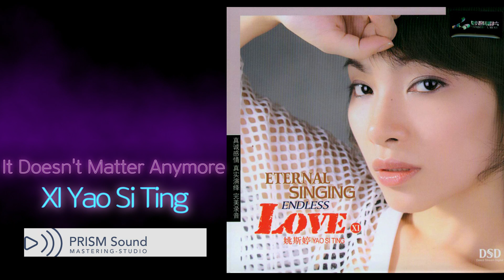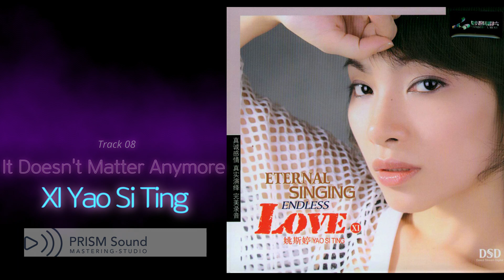[고음질 음원] Yao Si Ting - It Doesn't Matter Anymore 야오시팅